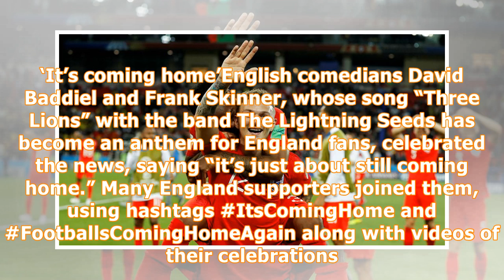Best reactions to England’s historic World Cup penalty victory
England fans have been celebrating their team’s dramatic victory over Colombia in a penalty shootout, marking the first time they have won a World Cup knockout match in 12 years. Fans — from football pundits to Prince William — celebrated the news, with many taking to social media to share their reaction to England advancing to the quarter-final match against Sweden. Here’s a look at some of the best reactions to the win. Penalty victory met with cheersFans watching the match on big screens in E...